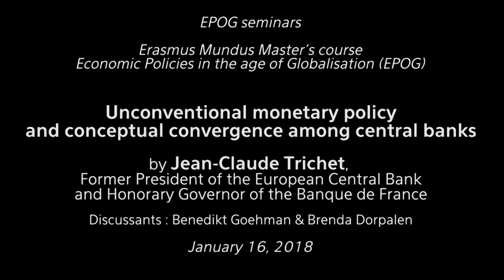EPOG seminar #137: Jean-Claude TRICHET –Unconventional monetary policy and conceptual convergence...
EPOG seminar #137 - Jean-Claude Trichet

"Unconventional monetary policy and conceptual convergence among central banks"

Speaker: Jean-Claude Trichet, Former President of the European Central Bank and Honorary Governor of the Banque de France
Discussants: Benedikt Goehman & Brenda Dorpalen